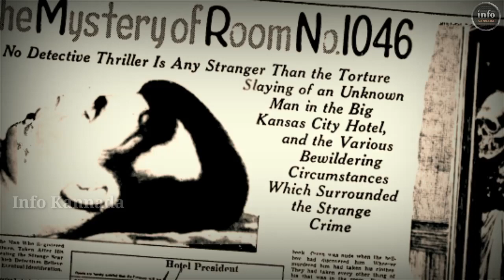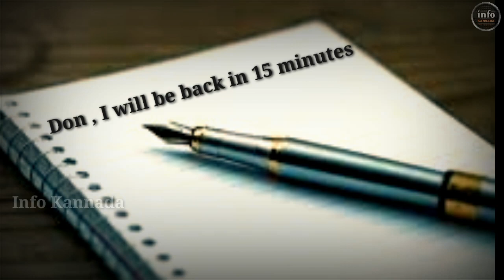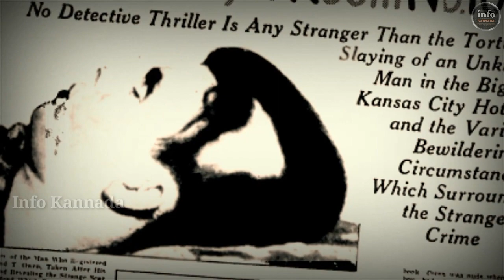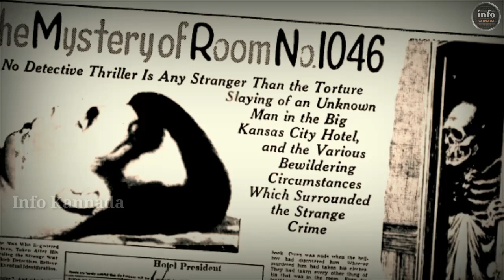ಅಮೆರಿಕಾವನ್ನೇ ತಲೆ ಕೆಳಗಾಗಿಸಿದ್ದ ಕೇಸ್ ಅದು ರೂಂ ನಂಬರ್.1046 | The unsolved Mystery Case Of Room No.1046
In this video we are explaining about the unsolved case room no.1046
In kannada | info kannada.

Video Credit...